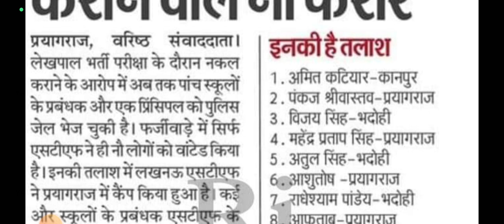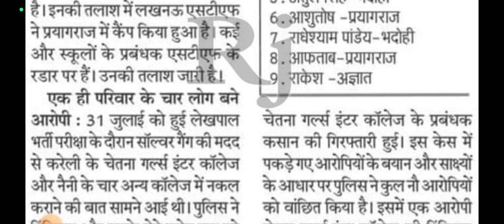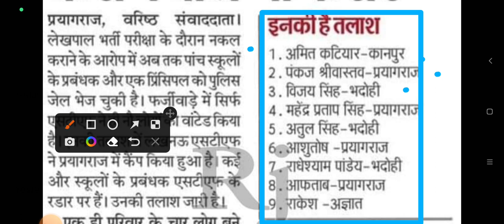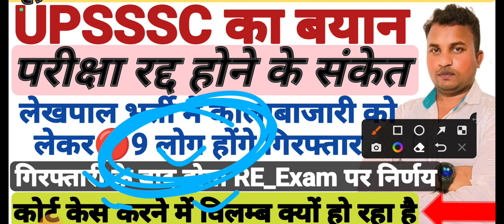UP Lekhpal Latest News Today♦Lekhpal paper Leak मामला♦RE_Exam को लेकर एक अहम् फैसला♦कोर्ट केस कब तक